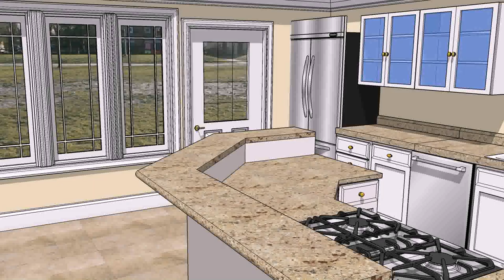Interior Design Colleges In Pakistan (see description)